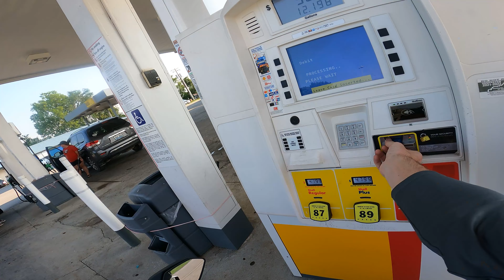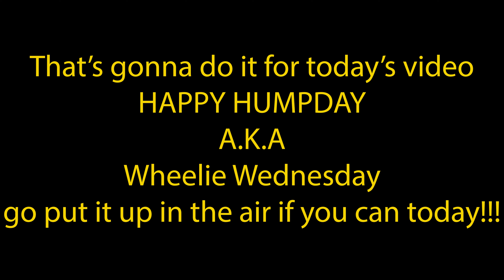They got me...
IN this video me and some subscriber's meetup and go out for a ride through town and out to some twisties! we stopped by cookout and ate some hotdog's & hamburger's and met their, we then proceed through town on the way to the twisties road we want to take riding wheelie's having a good time & a random fz07 pulls up to play with us on our R7, R6 ,& S1000rr he then proceeds to killswitch me at a redlight

This video was filmed in Mexico and does not represent me the one running this channel. (: